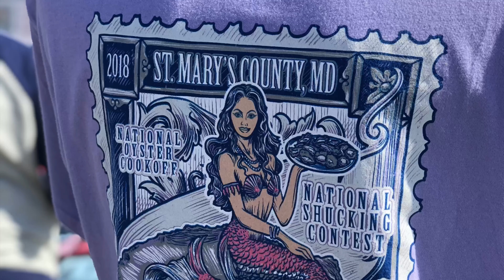Robin & Eddie do the 52nd National Oyster Festival